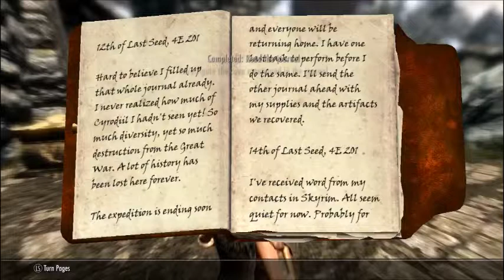Ep. 2 We Piss off an Imperial, Skyrim: Idrana's Tale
Hey Everyone Cyber Doom5 Here please leave a comment to let me know what i can do to improve, this is all a learning experience to me.
also i just wanted to thank Venturiantale for inspiring me to do  a lets play, i would have never even considered it if i hadn't watched his skyrim tale and saw all the fun he had.